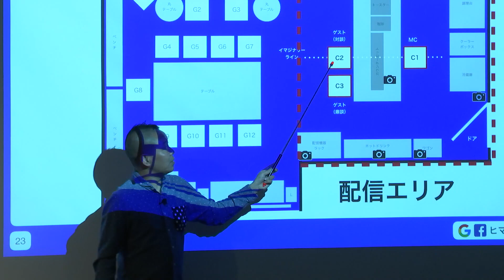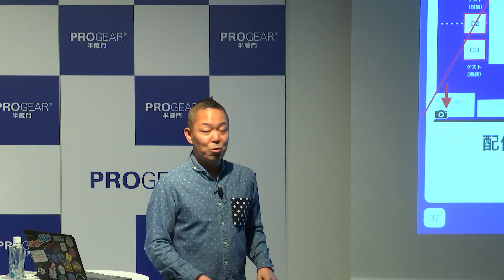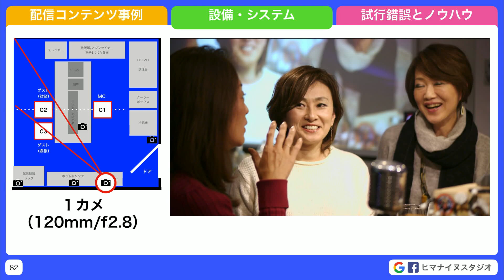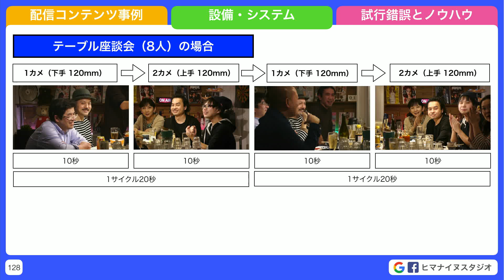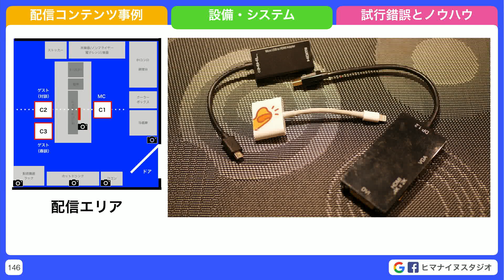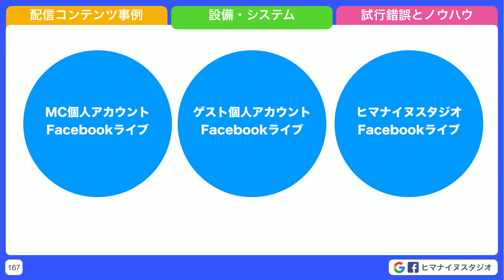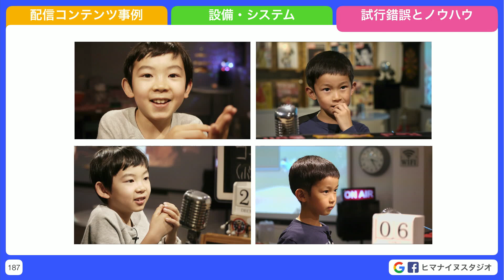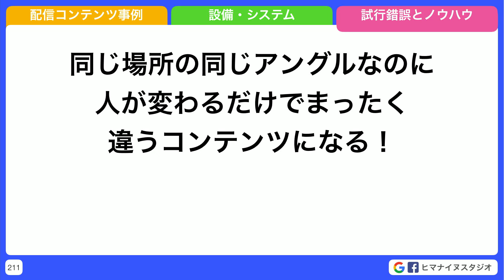[セミナー]スタッフゼロでライブ配信！「ヒマナイヌスタジオ」ができるまで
2018年4月17日に東京・半蔵門のPROGEAR半蔵門にて開催したセミナーです。
▼ヒマナイヌスタジオ Facebook

3:38　  本編開始
6:00　  ヒマナイヌスタジオの空間レイアウト
14:47　カメラポジション
17:24　レンズセレクト
20:42　カメラアングル
29:06　自動スイッチング カット割り
38:53　背景美術
45:28　マイクシステム
49:05　収録&配信システム
56:06　絵の完成度を上げていく
1:04:12　広告費ゼロで広告する「コンテンツ割」